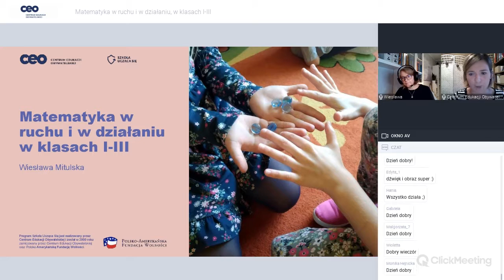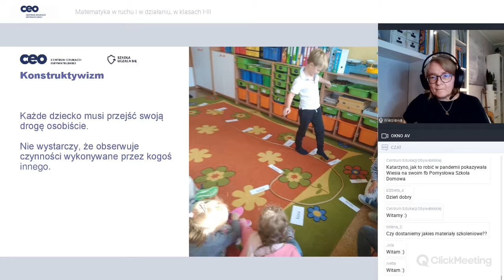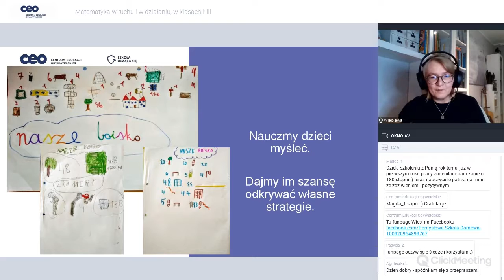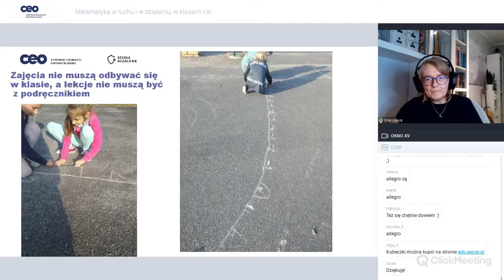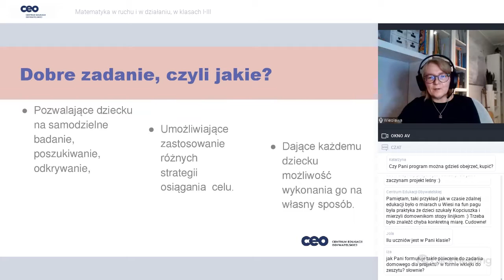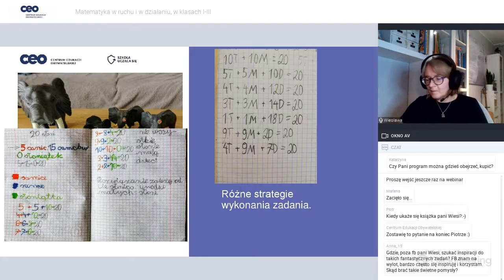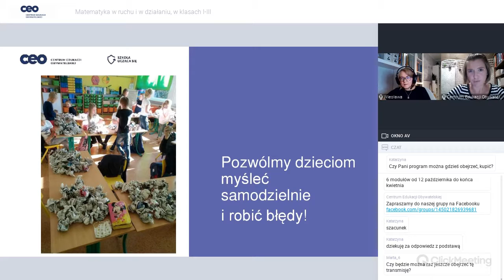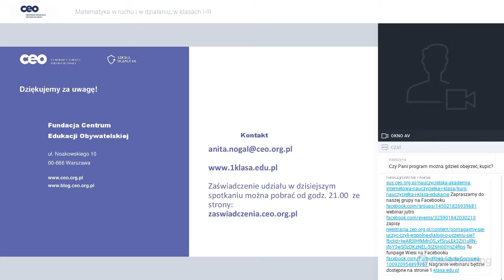Webinarium: Matematyka w ruchu i w działaniu, w klasach I-III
Webinarium o metodach, aktywnościach i zadaniach, które pomagają tworzyć przestrzeń do rozmowy o zauważonych prawidłowościach i strukturach. Niezależnie od tego, czy dodajemy, odejmuje, mnożymy, dzielimy czy rozwiązujemy zadania tekstowe, proponujemy, by uczniowie zaczynali od sensu, a dopiero potem formalizowali swoje spostrzeżenia za pomocą zapisu symbolicznego.
Dzieci uwielbiają matematykę, jeśli mogą działać, badać, odkrywać, rozwiązywać i układać ciekawe zadania. To ważne, by mogły stosować różne strategie dochodzenia do celu i mogły rozwiązywać zadanie na swój sposób, zgodnie z aktualnym poziomem rozwoju. Nauczmy dzieci myśleć, a poradzą sobie z każdym matematycznym wyzwaniem.
Prowadząca: Wiesława Mitulska - nauczycielka klas 1-3 w Szkole Podstawowej w Słupi Wielkiej, specjalistka od edukacji wczesnoszkolnej i terapii pedagogicznej.